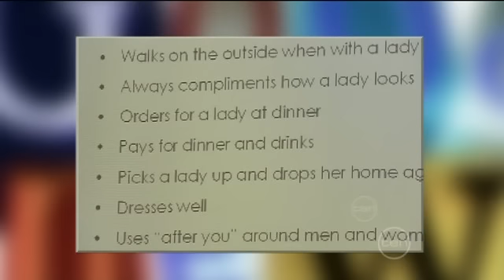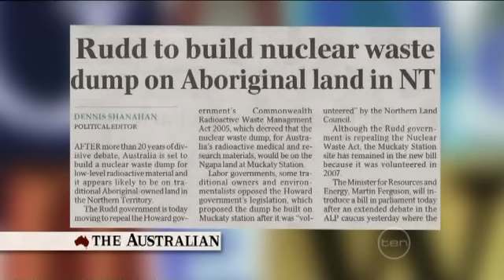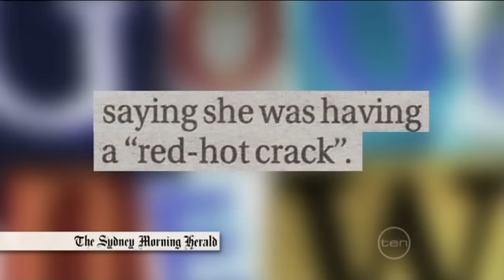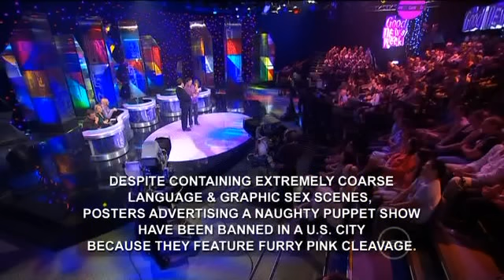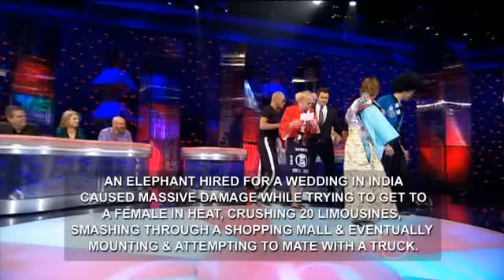Good News Week 2010.03.08 - S08E06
Mikey's team: Jackie Loeb, Peter Berner
Claire's team: Jeff Green, Celia Pacquola
Special guests: Tokyo Shock Boys